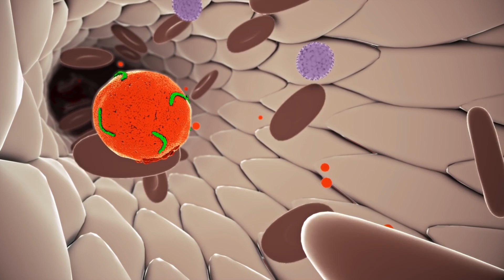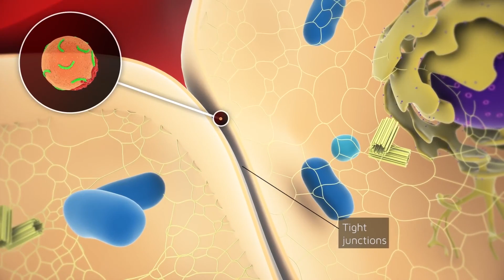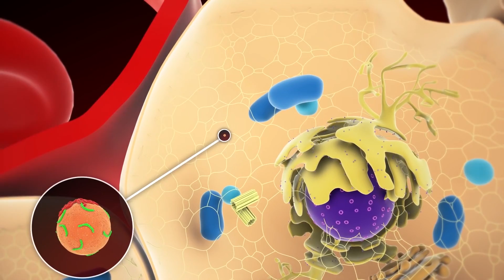Hepatiti C, I jo te gjithe mund te preken